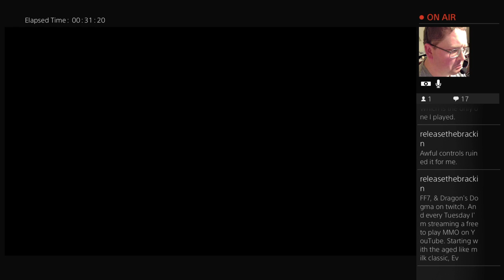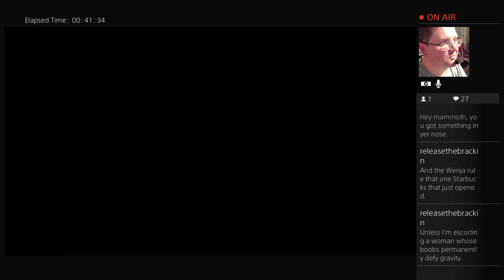Bonzai plays Far Cry Primal (Part 12) In a foreign land